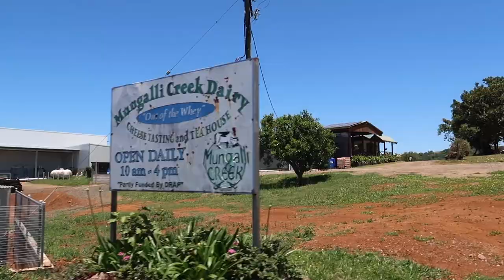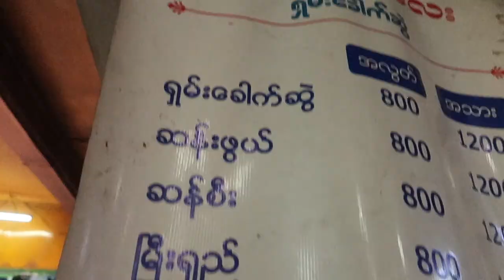6 Months of World Travel Before COVID Brings Us Home...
In 2019 we quit our jobs, sold our house, put all of things in storage and packed up to leave on what we were planning to be a 2 year journey around the world.

Fast forward 10 countries and 5 and 1/2 months later to March of 2020 and as it did with so many people, COVID-19 completely turned our world and our plans upside down. We were forced home and have been back in the states since then but we are SO grateful for the time we were able to travel!

From Australia to Singapore, Myanmar, Thailand, Vietnam, Cambodia, Laos, Malaysia, Indonesia and finally the Philippines... it has been amazing to reflect back on our adventure thus far around the world!

While we currently cannot travel internationally, there is still so much of our own country we still haven’t explored. Although it is not what we were originally planning, we are very excited to explore more of the US and we hope you will stick around for what is next!

ABOUT US!

Note: We’ve linked a handful of our favorite products so you can see what we actually use while we are on the road. We will only recommend products we truly love and think you might enjoy as well!